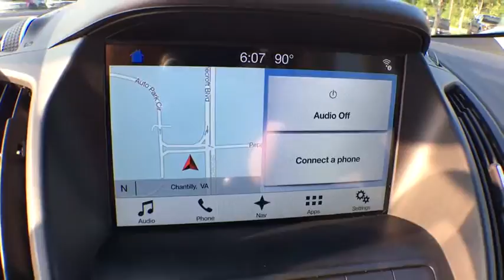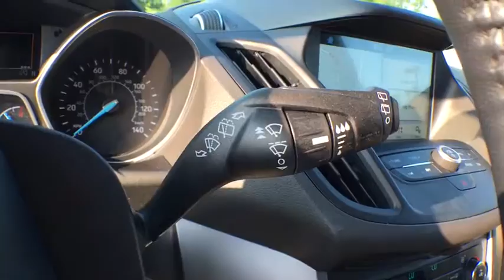2017 Ford Escape Chantilly, Leesburg, Sterling, Manassas, Warrenton, VA P42997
CLEAN CARFAX***CARFAX ONE OWNER***MYKEY***FOG LAMPS***LEATHER SEATS***SYNC3***SE TECHNOLOGY PACKAGE***BLIS***REVERSE SENSING SYSTEM***2017 Ford Escape SE Silver Now offering Ted Britt 4 Life! Lifetime Vehicle Coverage! Powertrain4Life, Nitro4Life, Windshield4Life, VAInspection4Life, Battery4Life, and Loaner4Life. See Dealer for details. Please call Brian Forster the Pre Owned sales manager at Ted Britt Ford/Lincoln for an appointment or more info. Come see why Ted Britt Ford Lincoln of Chantilly is one of the top dealers in the country!! This vehicle is at the Chantilly location. All prices are plus tax, tags and processing.